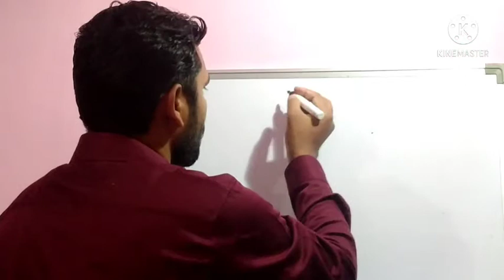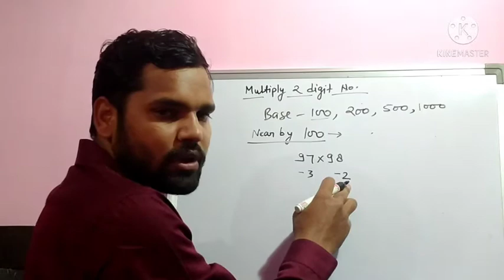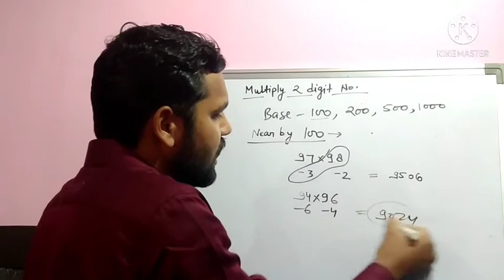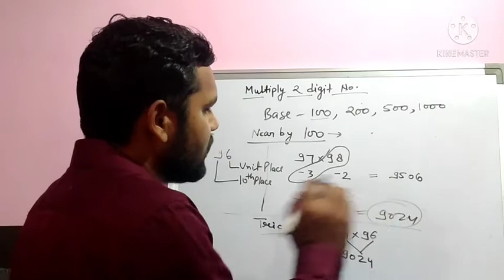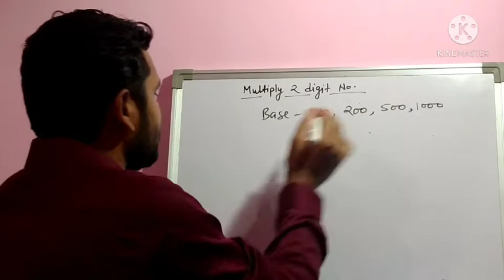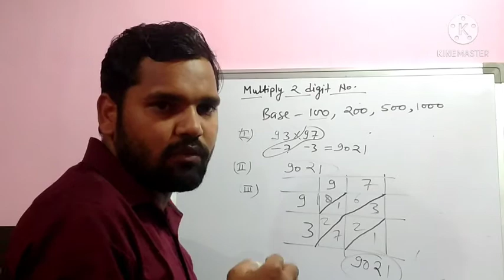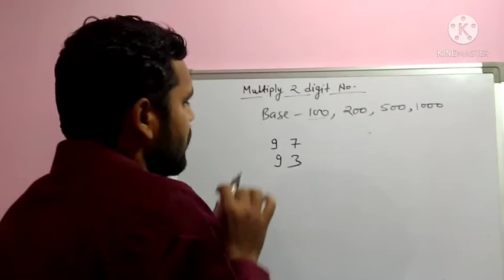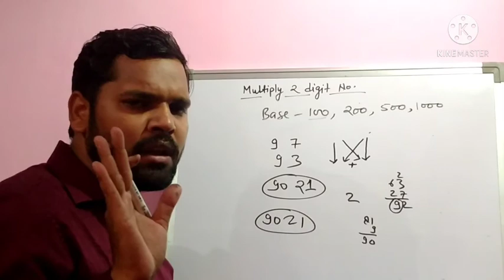Two digit multiplication in just 2 sec faster than calculator@vedic math# concept and short tricks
Two digit multiplication near about hundred
Matrix method
# general method
# short tricks
@ 2 sec